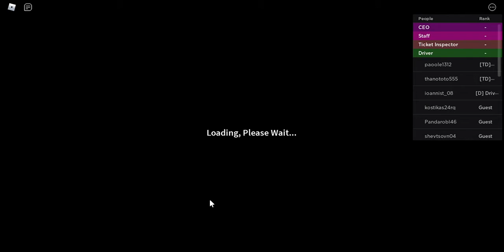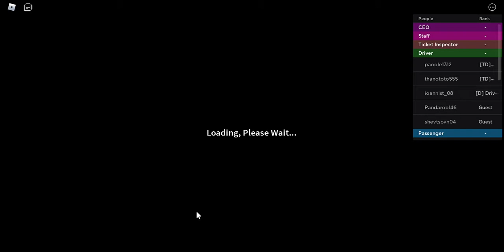Roblox 2022 06 17 13 01 43